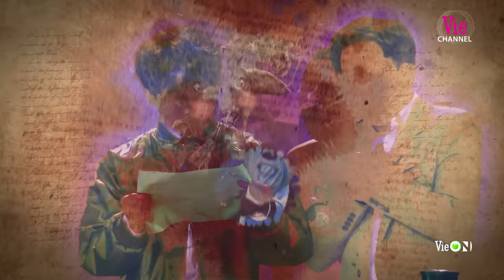Hươu Thần live như nuốt đĩa hit Ai Chung Tình Được Mãi | The Masked Singer Vietnam [Live Stage]